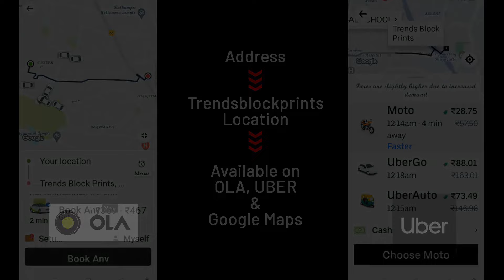Digital Printed Chanderi Sarees & Maheshwari Sarees with Banaras Boarders